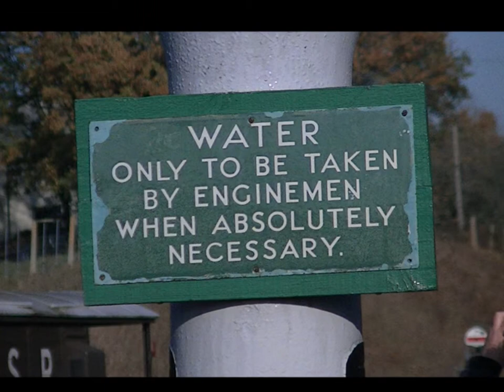Bluebell railway pictures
a collection of photos from the lue bell railway